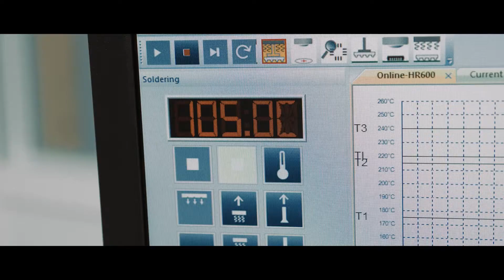Discover EMSFACTORY !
EMSFACTORY, a real electronic european company, automated production of electronic board, online quoting, PCBA made in Europe.
A european EMS leader

EMSFACTORY a new name for a new dimension! Discover through this video our activity.

EMSFactory is going from a "small prototypist" to a factory at the cutting edge of technology, being always more connected and automated but EMSFactory is still the same concept: low volume in short lead time, fully priced and ordered on our new web interface

This name change marks the opening of a new web platform allowing you to order a multitude of new services online. With just a few clicks, you can quote and order all your electronic projects.

A great novelty, the CAD tool for your wire cabling, allows you to draw, create your wire or harness from our library of connectors and wires and get a price automatically. A unique service that allows you to design your own cables online and order them later.

PCBA pricing is more powerful, offering a range of new features to make your online experience more efficient.